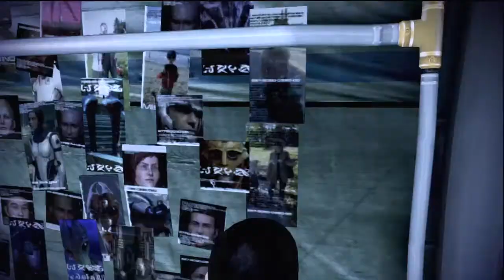Mass Effect 3 Insanity Playthrough Part 12 (Gay Shepard?)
Mike Shepard's Renegade story of how he fought the reapers with live commentary from the past